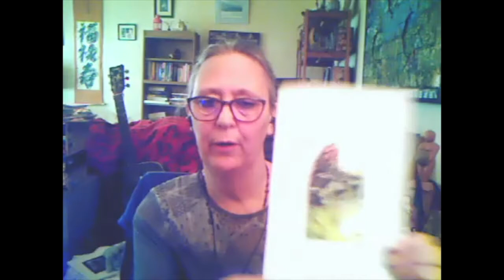Turnstone's 2poem2 Tuesday Reading Series: Joanne Arnott and Katherine Bitney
2poem2 Tuesday: March 16, 2021
Featuring Joanne Arnott and Katherine Bitney
Presented by Turnstone Press

Joanne Arnott is a writer, editor, arts activist, originally from Manitoba, at home on the west coast. She received the Gerald Lampert Award (LCP 1992) and the Vancouver Mayor’s Art Award for Literary Arts (2017). She's published six poetry books, a collection of short nonfiction and a children’s illustrated. Recent publications include her third poetry chapbook, Pensive & beyond (Nomados Press 2019) and the co-edited volume, Honouring the Strength of Indian Women: Plays, Stories and Poetry by Vera Manuel (U of Manitoba Press 2019). She is Poetry Mentor for The Writers Studio, SFU, and Poetry Editor for EVENT Magazine.

Katherine Bitney is the author of four books of poetry: While You Were Out (Turnstone Press, 1981), Heart and Stone (Turnstone Press, 1989), Singing Bone (The Muses’ Company, 1997) and Firewalk (Turnstone Press, 2012). She co-developed the concept and wrote the text for Cantus Borealis, with composer Sid Robinovitch, premiered by the Manitoba Chamber Orchestra in 2011. A collection of essays and meditations, The Boreal Dragon: Encounters with a Northern Land, was published by Wolsak and Wynn, 2013. She has worked as editor, mentor, creative writing instructor, and arts juror for over 40 years, and holds an MA in Religion from the University of Manitoba. Currently she is second-drafting a new collection of poems based on the Norse shamanic practice of “utesita, sitting out.” Katherine Bitney lives, gardens and writes in Winnipeg.

This series is curated by Sarah Ens.